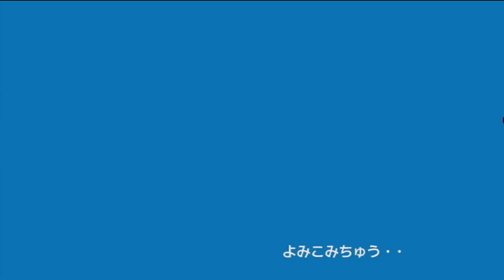ポケパークのお騒がせ者威嚇ギャラドスが怖すぎてピカチュウガクブル…【ポケパークWii 〜ピカチュウの大冒険〜】Part4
ピポランドのポケパークWii実況プレイ!!!

今日の一言→ビーチゾーンにやることいっぱい！ラプラスさんの背中に乗るの楽しみ

♢本日のタイムスタンプ♢
オープニング→0:00
ペリッパーのはばたきスカイレース→2:02
橋を作りに来たんだビッパさんと→6:25
ギャラドスのマリンスライダーに挑戦→11:02
ポニータさんに足を鍛えてもらうピカチュウ→17:32

見てくれてありがとー！ヒポランドのぽこです！！
Xもやってます！

WiiやWii Uが好きなのでそのミニゲームが多めです！基本は毎日投稿してます！応援よろしくお願いします！